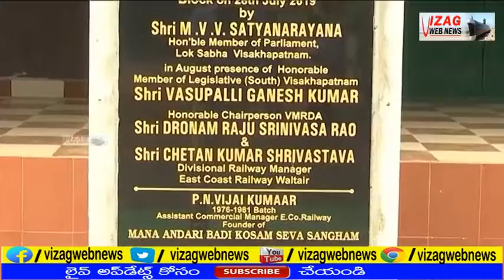Old Students Renovate Govt High School